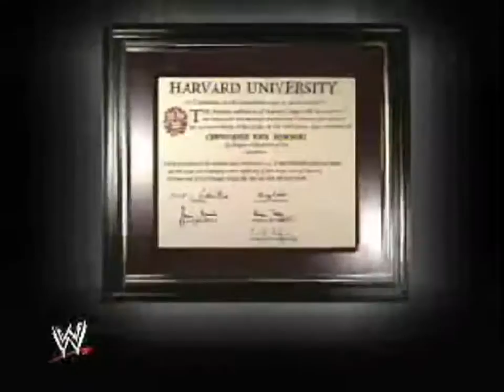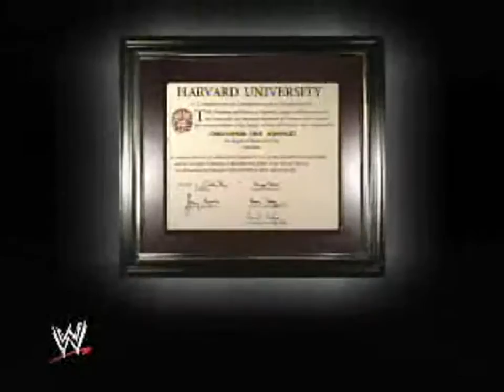Christopher Nowinski's 1st Entrance Video